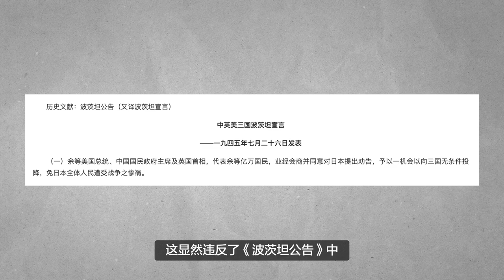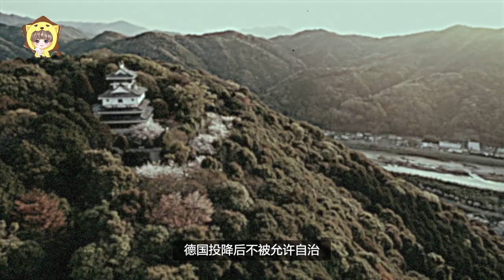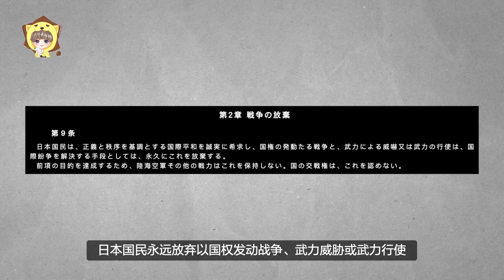日本太上皇竟是美军上校！麦克阿瑟为何大力重建日本，战败国为何过得像战胜国？【狮子座财经】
作为战后日本实际最高行政长官的麦克阿瑟，他对日本战争责任的态度是否对日本国民历史观存在着重大影响？
他又是如何改变东京审判、天皇世袭、日本拥军等历史记忆的？

有朋友想加入会员但是没有visa卡，可以参考这个方法哦：先去大淘宝买美区的谷歌充值卡，然后挂着美国的vpn节点去谷歌商店里兑换成谷歌账户里的余额，然后在点击这个加入会员的链接 直接就可以用余额支付了~

起底千亿芯片项目大骗局，把政府忽悠的团团转；为何媒体集体失声，任其用爱国来圈钱？

马云退休？不存在的！蚂蚁金融上市背后，马云是如何遥控政商两界万亿资本的？

【速看！完整版】万亿安邦保险系落幕，董事长被捕，金融帝国崩溃背后的真相是什么？

20年洗钱$20000亿！欧美银行为何沦为毒枭洗钱的重灾区？新型洗钱手段花样百出，能防住吗？